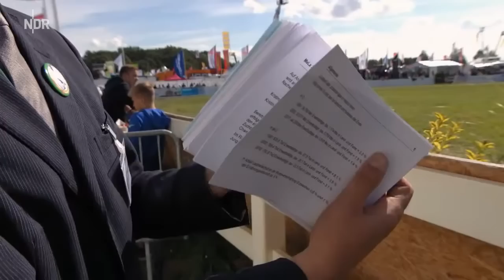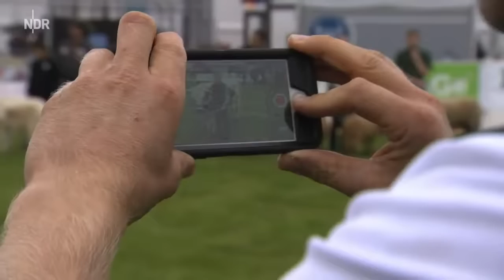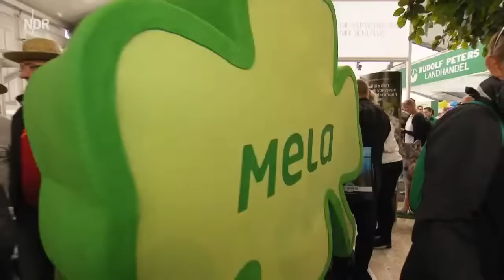Die Nordstory – Schlaue Bauern und schöne Gänse.GERMAN DOKU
Die Pommerngans ist das Wappen-Tier der diesjährigen MeLa und Wilfried Kalasz präsentiert eine muntere Schar. Jungzüchterin Anna Rohlfing führt zum ersten Mal ein Bullenkalb vor